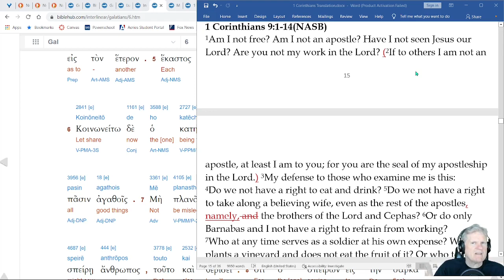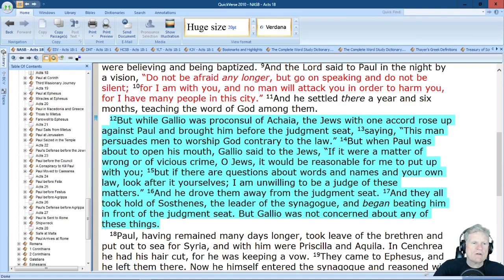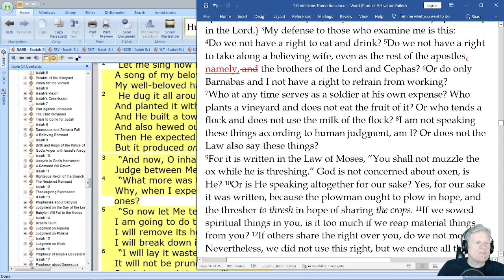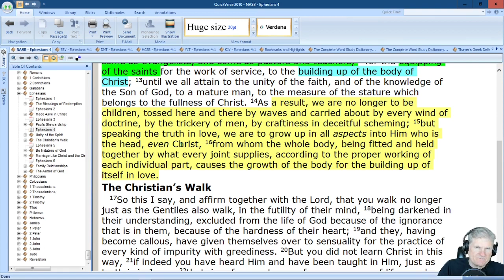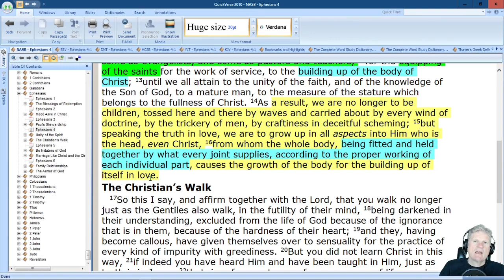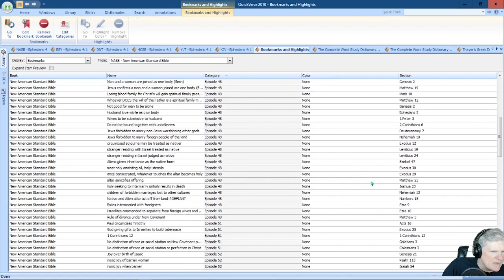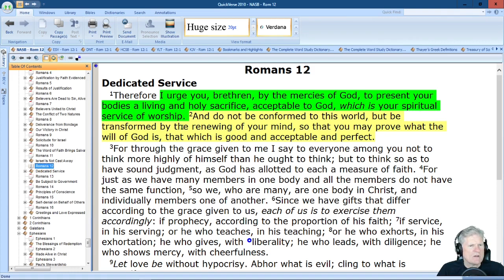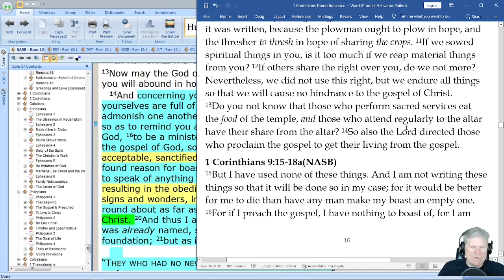The Lost Ekklesia of God - Episode 58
A freedman of God hosting a journey to discover the lost ekklesia of God.
In this episode, we look at 1 Corinthians 9:3- 14. Here, Paul makes his defense should anyone doubt his assertion in 8:13 where he states he would cease eating meat the rest of his life if food might make his brother stumble. Having established he was a free man and an apostle, Paul puts forth a series of informative and clever arguments supporting his claim that while living with the Corinthians, Paul had a right to obtain free room and board together with other necessities he may have required, just as was provided to the rest of the apostles, namely, the brothers of the Lord and Peter. We analyze the link between the illustrations Paul references, i.e., the soldier, vineyard planter, and the shepherd,  to the actual work Paul performed for the benefit of the Corinthian ekklesia. We also examine Paul's conclusion regarding the purpose of the esoteric law concerning the muzzling of an ox while threshing, and how Paul applies this understanding to formulate the heavenly principle of giving project laborers a small stake in the success of the project. Accordingly, those who sow spiritual things in a people attain a small stake in the success of the spiritual things sown should the people produce fruit.

Finally, we discover the link Paul makes between the sacred services performed in the Old Covenant temple and itinerant evangelists proclaiming the gospel of the kingdom of God. Paul states that just as those performing sacred services at the temple were entitled to eat from the sacrifices offered, so did Jesus grant those travelling evangelists proclaiming the gospel the right to free room and board from those being serviced.  Thus, the preaching of the gospel is likened to performing sacred services at the temple, which under the New Covenant is the ekklesia of God. Accordingly, this link Paul makes is further confirmation that the gospel of the kingdom of God must include the full teaching of the true ekklesia of God. as the New Covenant temple of God.